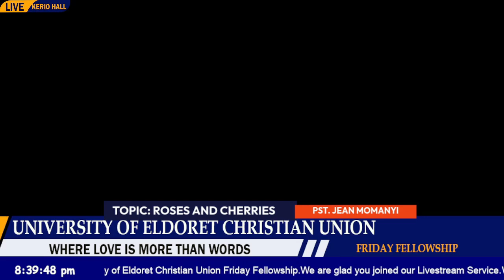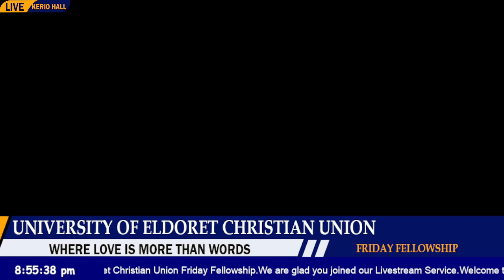ROSES AND CHERRIES II WITH PST. JEAN MOMANYI II FRIDAY FELLOWSHIP II 25.10.2024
"Ever wondered what it truly takes to build a love that lasts? This sermon dives into the foundations of authentic love and commitment in a world where relationships can be as fleeting as a text message. 🌱 Discover how God designed relationships to nurture us and bring out our best—healing our hearts and growing us into people who love fully and fearlessly. Don't miss this message; it could be the perspective shift you’ve been waiting for! 💞✨"